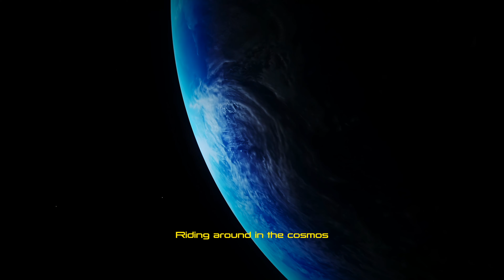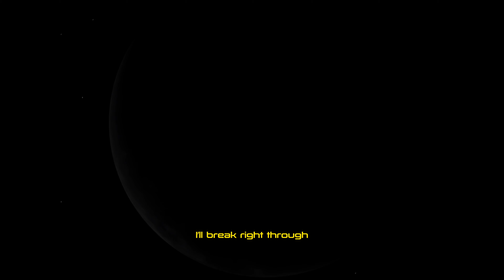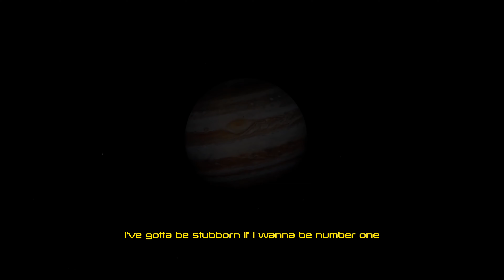SAVEM - COSMOS (Visualizer)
FROM THE NEW EP - ΚΟΣΜΙΚΟΣ

Video by SymphonyVFX

Like MH370, I'm getting the fuck outta this place